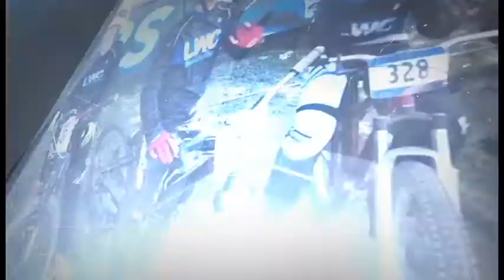2019-20 Highlights: Dueso four goals vs. John Brown